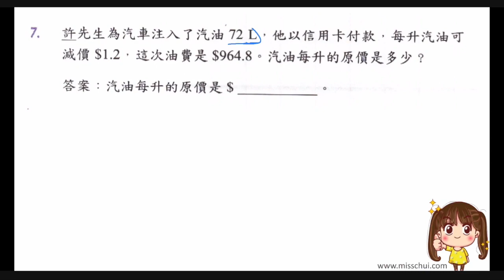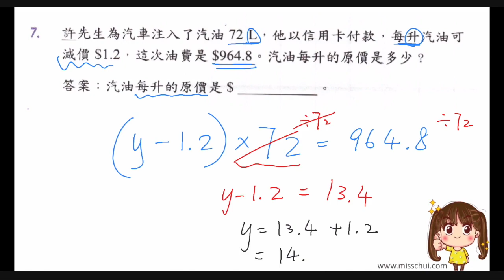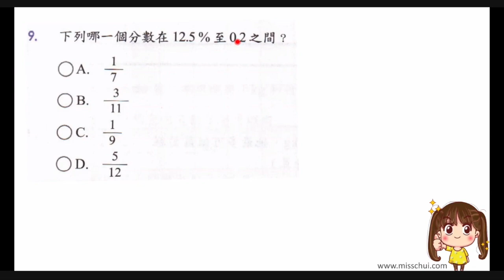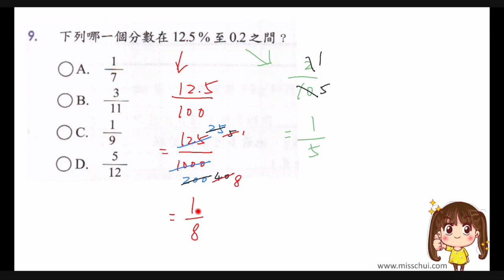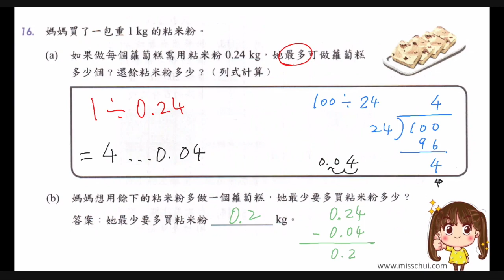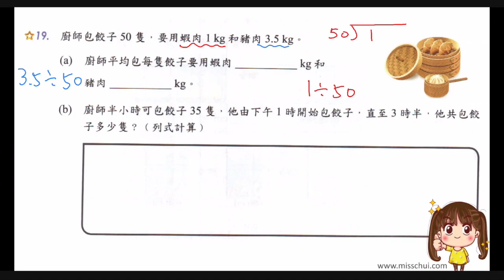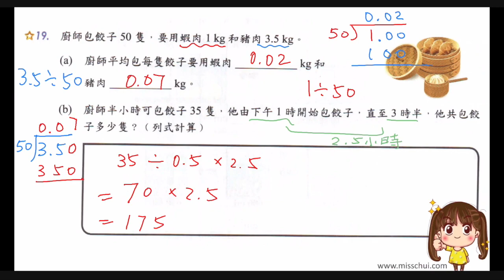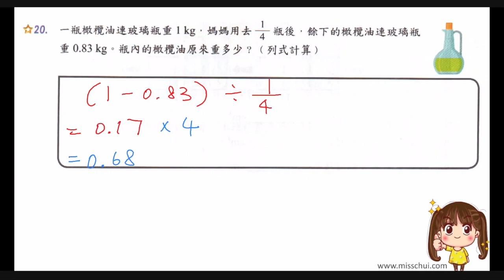小六 解方程 百分數 分數加減乘除 小數加減乘除 小學 六年級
📢2024暑期課程 5月19日或之前報名 照價75折‼️
🟢️️奧數課堂(奧數比賽必考課題)
【錄影課堂+1對1課堂組合：時間彈性，有效跟進學生進度，超值❗️】
🟣STEM coding機械車編程課堂
【錄影課堂：專為親子學習而設，趁暑假善用親子時間，一同學習電腦編程及科學原理❗️】

💫導師資歷💫
✅超過十年教育經驗
✅大學畢業主修電子計算機工程系
✅於多間學校擔任奧數訓練校隊導師
✅於多間院校擔任STEM電腦編程導師
✅精於數理、電腦編程及手機App開發
✅曾發佈多個教育遊戲手機App